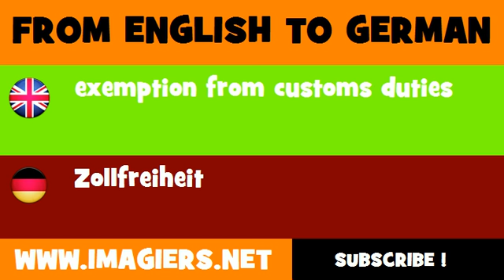FROM ENGLISH TO GERMAN = exemption from customs duties